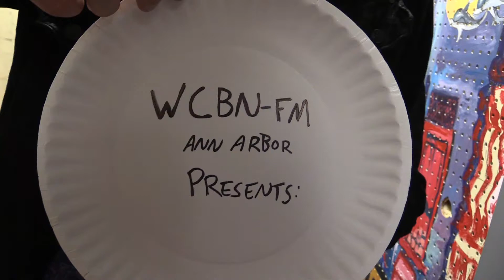WCBN - Live Performance by Modern Lady Fitness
Last Wednesday we were joined by Modern Lady Fitness, who performed right in WCBN's main studio. Bands perform live every Wednesday night, so tune in to 88.3-fm for more!